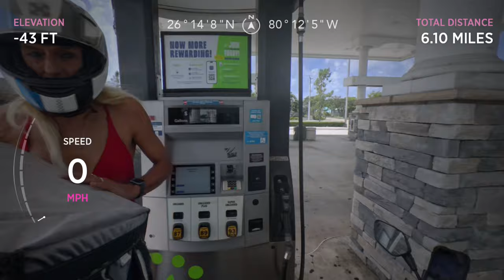Is This the Future of Motorcycles? |Bikiini Girl Zoey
Woman Motorcycle Rider: VITACCI XMT 250 Motorcycle Ride
Created With Insta360 X4

I always try to entertain you by doing something new.

⏰ Video Duration: 26:58